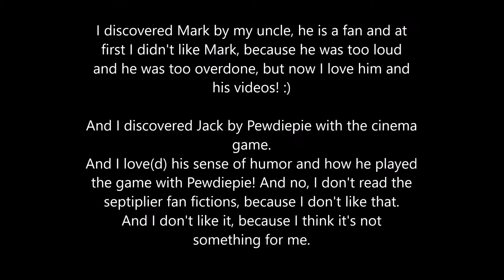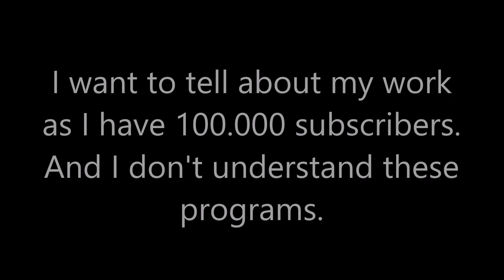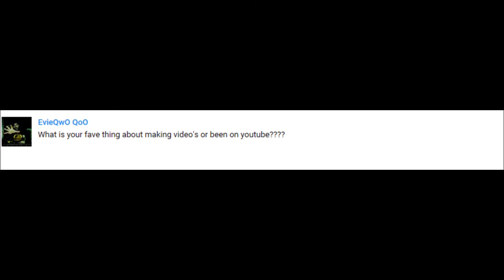Q&A Answer time #1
Hope you guys enjoy the session!